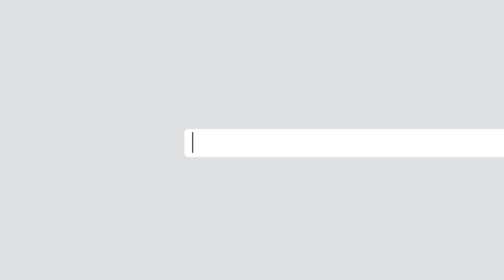Байдена шен хьалхара омранаш арахецна Американ президентан даржехь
Американ Цхьаьнатоьхначу Штатийн 46-чу президента Байден Джос КIайчу ЦIийнехь болх болийна шел хьалха оцу даржехь хиллачу Трамп Дональдан омранаш юхадахарца.